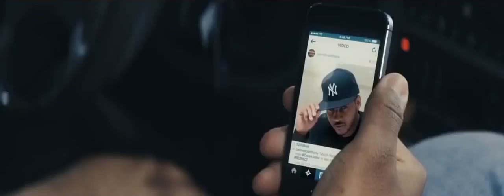Patrick Wedding baseball entry